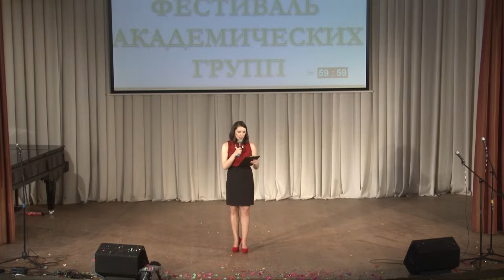"Фестиваль академических групп-2014". Профессионально-педагогический факультет.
"Фестиваль академических групп-2014". 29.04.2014 г. Профессионально-педагогический факультет.